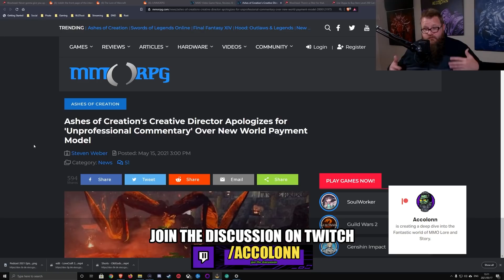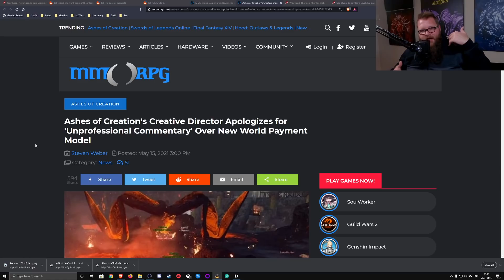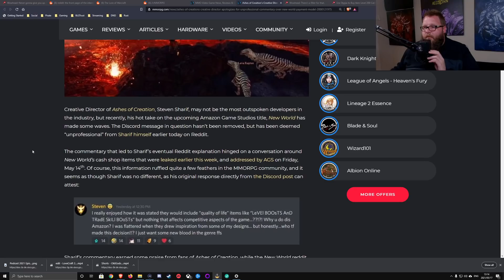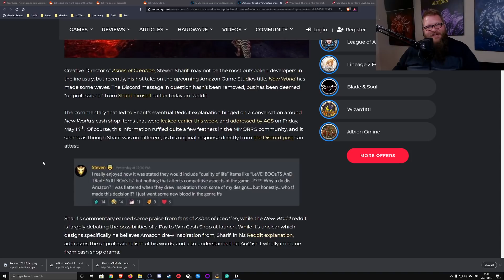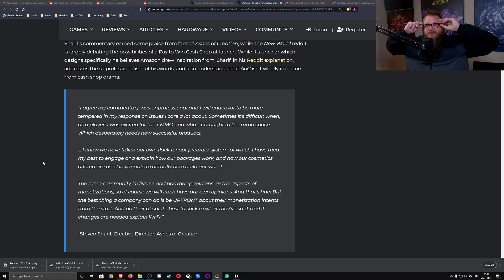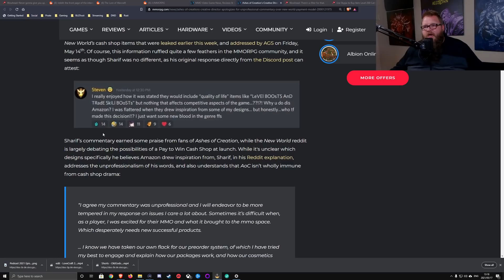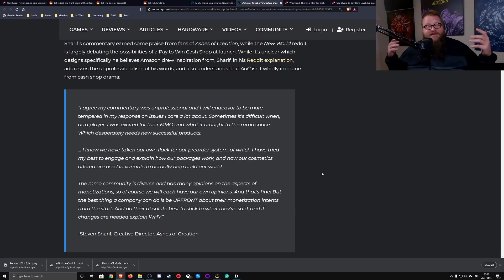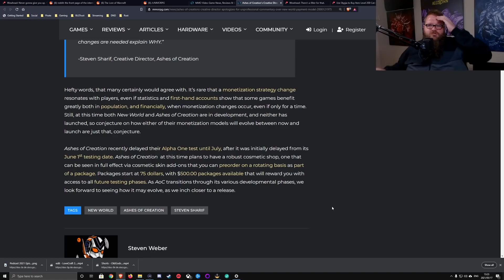Ashes of Creation 'DEVELOPER' BLASTS New World 'P2W' Cash Shop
NEW PATRON:  Nickel AP - Lore Addicts of the Beard
NEW MEMBER: Yoursolosquad - Initiate of the Beard
NEW SUB: Uchiha Madara

Ashes of Creation Lead Developer Steven Sharif had some harsh words for Amazon's Upcoming MMORPG New World and their P2W Cash Shop